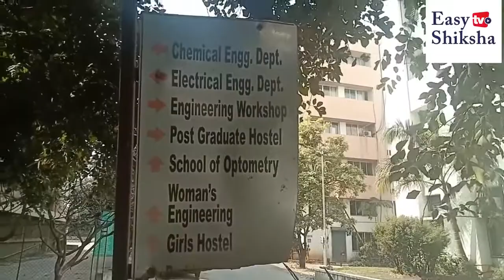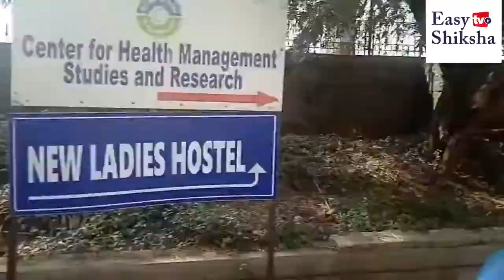Bharati Vidyapeeth College of Engineering, Pune | Campus | Ranking | Courses | Fees |EasyShiksha.com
Bharati Vidyapeeth College of Engineering (BVCOE) was established in 1983 in Pune, Maharashtra by Dr. Patangrao Kadam. It is a constituent unit of Bharati Vidyapeeth (Deemed to be University). Approved by AICTE, UGC, and NBA, the College has ‘A’ grade accreditation by NAAC. It offers various BTech and MTech programs. The College ranked 99th for Engineering by NIRF 2020.

It comprises 11 departments to impart education and knowledge in Civil Engineering, Chemical Engineering, Computer Engineering, Information Technology, Electrical Engineering, Electronics Engineering, Mechanical Engineering, Production Engineering, Basic Science and Humanities, E and TC Engineering, and Computer Science and Business Systems.

The mode of Bharati Vidyapeeth College of Engineering (BVCOE) Pune application process is online. The College offers 36 courses across two streams. The duration of BTech and MTech is four and two years, respectively. It has 960 seats for BTech and 144 seats for MTech.

To encourage meritorious students and academic excellence, BVDU offers various university, state, and central government scholarships.